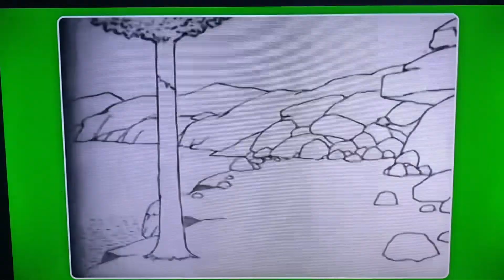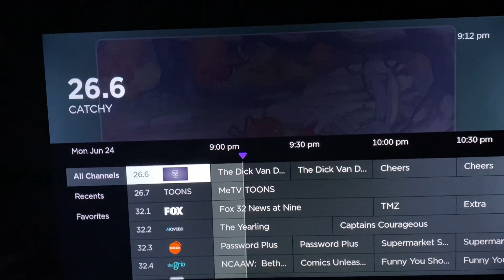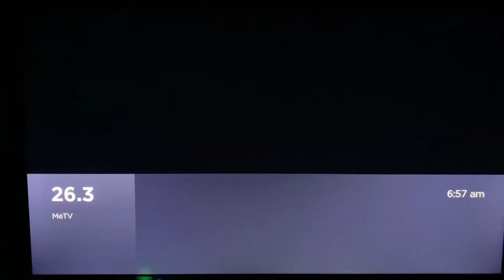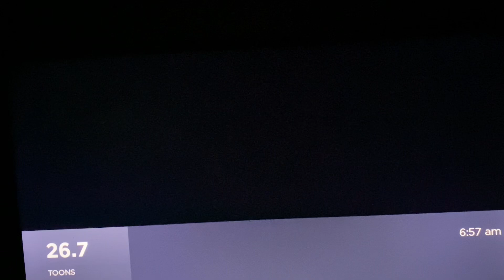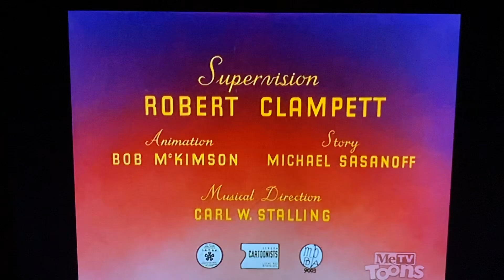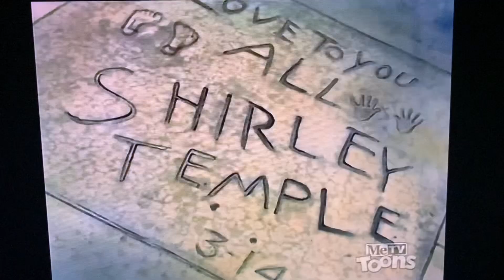MeTV Toons has landed ~ Vlog #2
it better not shut down like qubo